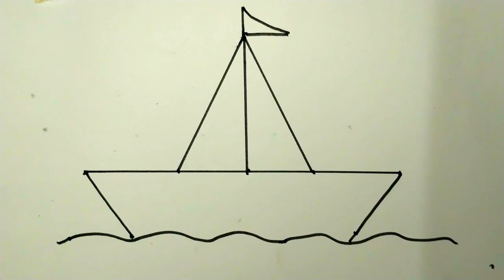how to draw a boat/ সহজ নৌকা আঁকা শিখুন / sailing boat Drawing easy Kids and Children / nowka art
বাচ্চাদের নৌকা আঁকবো কিভাবে,how to draw a boat for kidsshorts ,